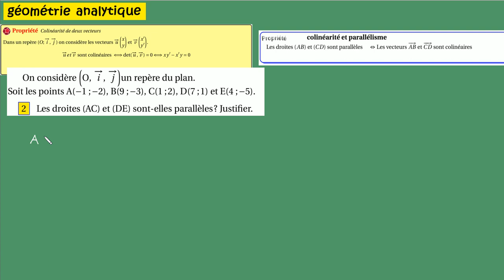seconde Vecteur et coordonnées déterminant et parallélisme ex36